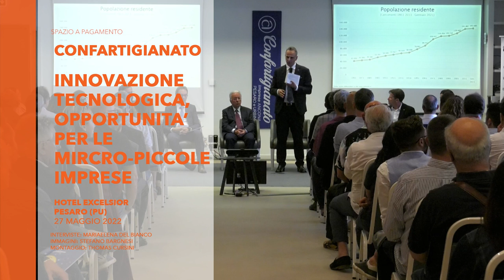Confartigianato - Innovazione tecnologica, opportunità per le micro-piccole imprese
Hotel Excelsior
Pesaro - 27 maggio 2022